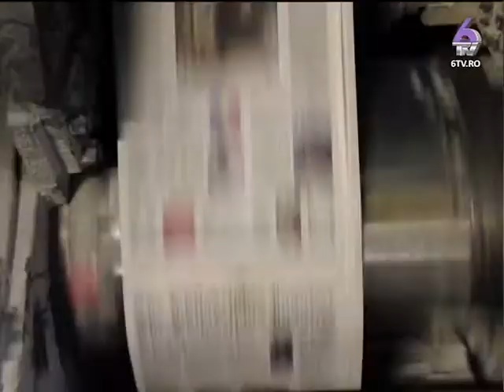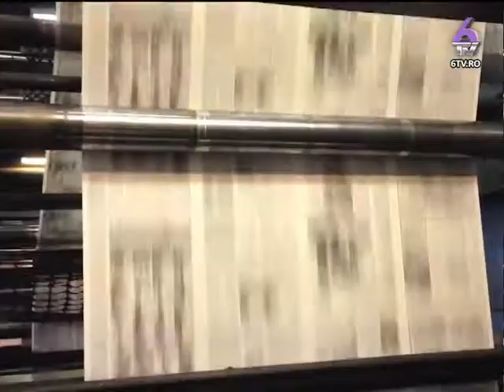SASE, SASE 2014.09.26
Sase, Sase… este o emisiune in care vom prezenta cele mai interesante subiecte ale zilei de maine si nu numai, intr-un mod echidistant, fara niciun fel de parti-priuri politice.

Incercam sa aducem in casele dumneavoastra acel de model de presa care intr-o Romanie actuala a devenit aproape inexistenta. O presa libera, neafiliata vreunui partid sau om politic, o presa ce se doreste a fi un model nu doar pentru colegii nostri din presa, ci in primul rand pentru cei care ne privesc si care isi doresc. altceva..

Șase, șase va fi difuzată în fiecare seară de luni, marți, miercuri și vineri, de la ora 22:30.